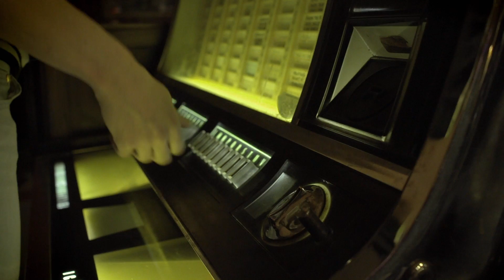The Bandaloop - Love Pulls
Single out now:
+ Remixes by Ken Hayakawa and Mike Starr -- -

Café Urania and their birthdayguys & our sexy dancers - KISS

love pulls

from loving you
feel a yearning like a brand new shoe
i say when love pulls through
there aint no hiding it´s just pushing you
when love hits you
you just hit back and let the game change you
I say when love fits you
you answer back the way love tells you to

love - calling you home
love is making you strong
love will be calling you home
love will come to get us all

from holding you
i feel my body´s crawling into you
i say when love shines through
there is this dream a dream no more, it´s true
when love bites you
you just love back and let it be the rule
I say when love finds you
you feel a breeze wash all the bad from you

i love to love you
i wanna hold and touch, inhale you, baby
cos you give so much
and I wanna give it all to you, that´s why I´m saying

and you will find me
and I´ll find you

(barca baxant/ justin case)